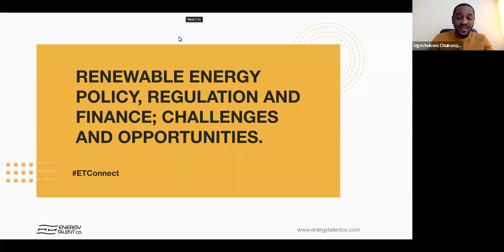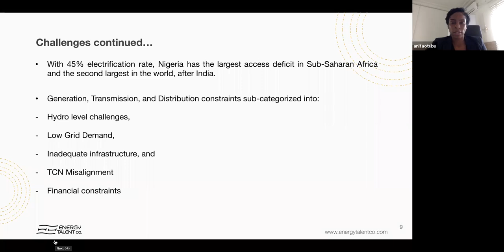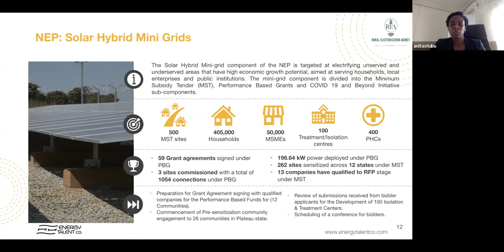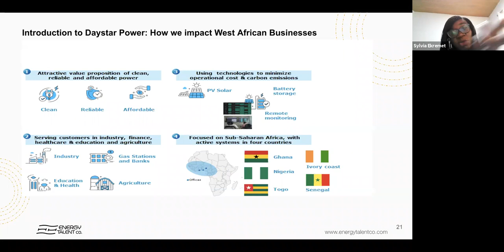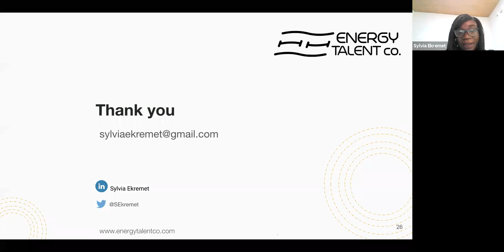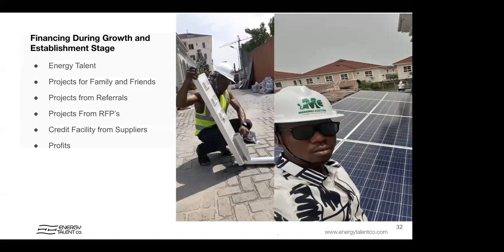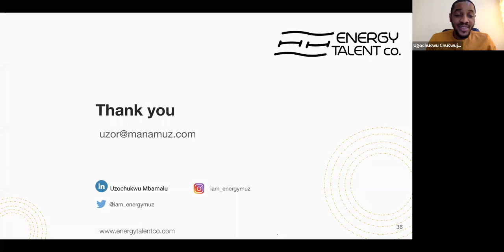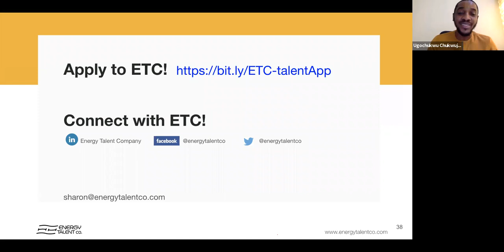Renewable Energy Policy, Regulation And Finance; Challenges And Opportunities.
This is an in-depth discussion on the current state of policy, and finance as experienced by each organisation in their sphere and country of operations. We will have

1. Anita Otubu, Head, Programme Management Unit, Nigeria Electrification Project.
2. Uzochukwu Mbamalu, Chief Executive Officer, Manamuz Electric
3. Sylvia Ekremet, Business Development Management, Daystar Power Group Ghana